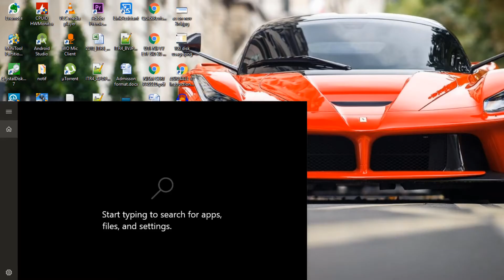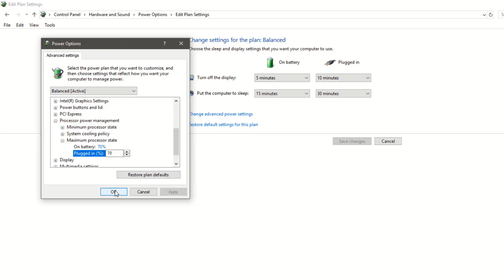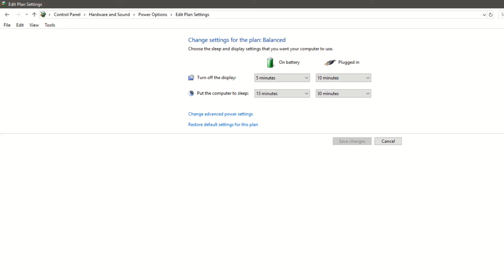windows 10 fan noise fix high speed constant run overheating problems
Way 1. Clean the CPU Fan to Solve the Fan Noise Problem on Windows 10
Shut down the computer and cut off the power supply.
Remove the case panel of the computer.
Locate the CPU fan as well as other fans.
Use a brush or a cotton swab to gently sweep the dust away from the fan blade.
Way 4. Use Passive System Cooling Policy to Fix the Fan Noise of High CPU Usage
To fix Lenovo Yoga 910 fan noise issue and other noisy laptop fan problems, you can try changing the cooling mode. Windows 10 offers two cooling modes. The Active mode runs the computer fan before the CPU gets heated while the Passive mode cools down the CPU after its temperature rises. To silence the computer fan, you need to change to the Passive mode. (Note: This method can only quiet the cooling fan but not reduce the high CPU usage.)

Way 2. Disable Services to Quiet the Computer Fan on Windows 10 Laptop or Desktop
High CPU usage can cause the high running of the computer fan, thus it will produce a loud noise and get overheating. In fact, it is some unnecessary Windows services that result in the high CPU usage. But you can manually disable the services on Windows 10 and quiet the cooling fan.

1. Use Windows shortcut keys Win + R to launch the Run.

2. Type into services.msc.

3. Hit the Enter.

4. Navigate to the following services and double-click them:

Connected User Experiences and Telemetry

Diagnostic Policy Service

Diagnostic Service Host

Diagnostic System Host

HomeGroupListener

HomeGroupProvider

5. Select the Disabled from the drop-down menu of the Startup type.

6. Click the Apply and OK.

disable-services-fix-high-cpu-usage-noisy-pc-fan.png